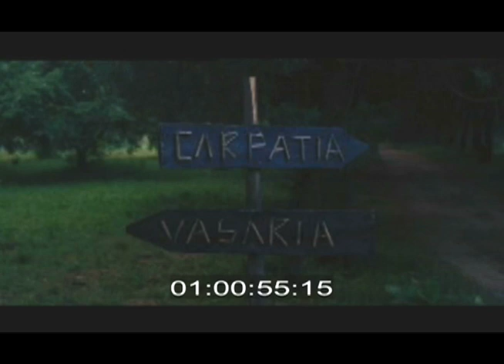Horse and Carriage SFX Editing Assignment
This is purely a SFX edit and has not been mixed.